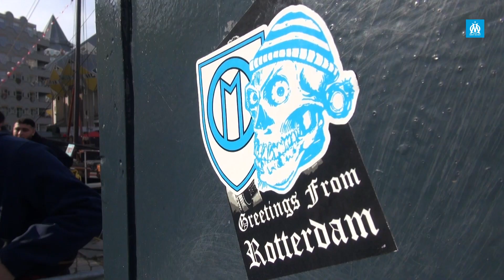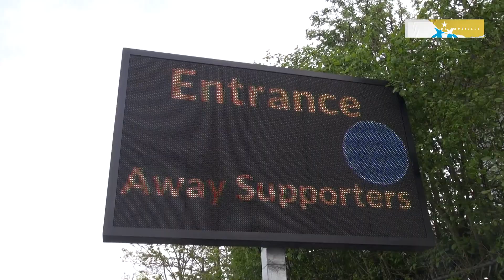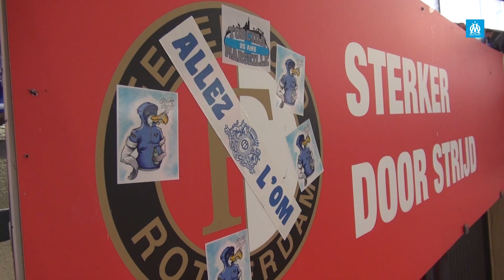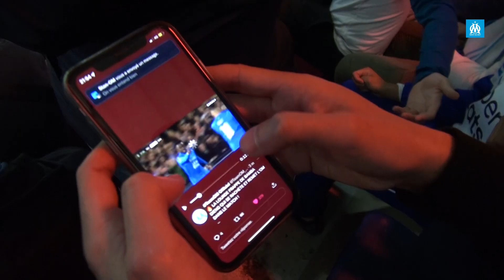Feyenoord - OM l En immersion avec 𝗟𝗲 𝟭𝟮𝗲̀𝗺𝗲 𝗵𝗢𝗠𝗺𝗲 📢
Le 12e homme olympien a fait le déplacement en nombre à Rotterdam et n’a cessé de pousser notre équipe durant toute la rencontre 💙🤍